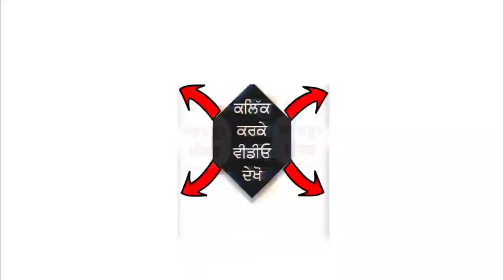ਜਾਣੋ ਕੌਣ ਹੈ ਗੁਰਪ੍ਰੀਤ ਕੌਰ? ਜਿਸ ਨਾਲ CM ਭਗਵੰਤ ਮਾਨ ਦਾ ਕੱਲ ਨੂੰ ਹੋਵੇਗਾ ਵਿਆਹ